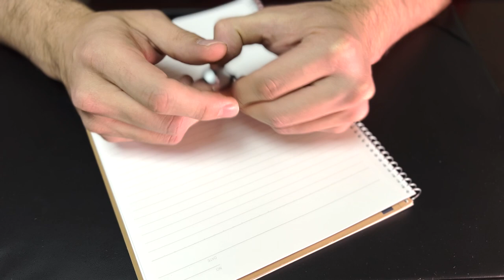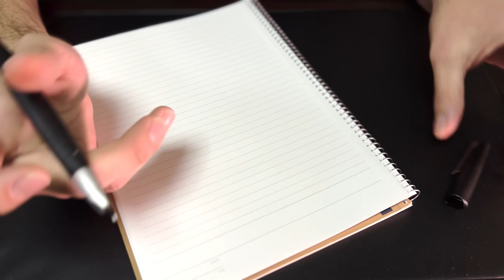Reseña Lamy 2000 Pluma Fuente/ Estilográfica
Una pluma legendaria!